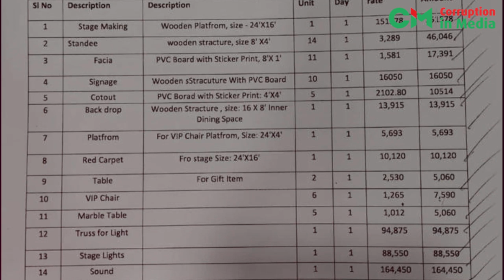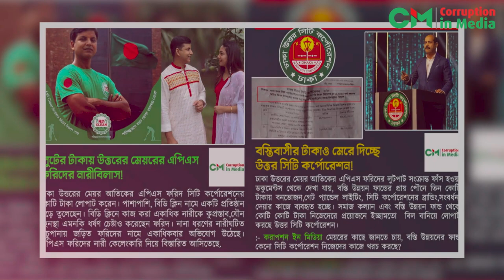ঢাকা উত্তরের মেয়র আতিকের মুখোশ উন্মোচন!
করাপশন ইন মিডিয়া ঢাকা উত্তরের মেয়র আতিকের দুর্নীতি ফাঁস করার পর ডিএনসিসিতে গণমাধ্যম নিষিদ্ধ করা হয়েছে।